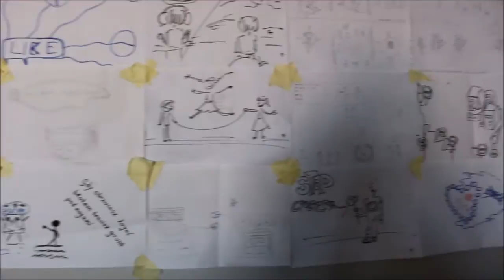Street Art w Białych Błotach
Filmik pokazuje pracę nad muralem promującym aktywne życie bez internetu w wykonaniu młodzieży z Białych Błot z pomocą Dariusza Paczkowskiego.